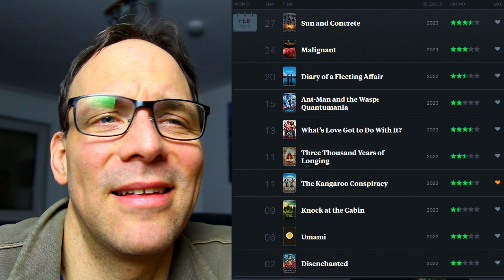Boxd - 14 - Februar 2023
Bildquelle Thumbnail:

Hilfe beim Thumbnail Design: trexation und C Filmer

Hier die Links aus meiner Endcard

Wenn ihr eine Frage habt, zu mir, meinem Kanal, einem Film, einer bestimmten Kritik oder eine Kritik „bestellen“ wollt könnt ihr mich gerne mittels Kommentare, Pinnwand ect. Kontaktieren. Gerne auch per mail:

In der Regel gibt’s zeitnahe Antworten! :-)

Ausrüstung:
- Canon EOS 700D SLR-Digitalkamera
- Canon LEGRIA mini X Camcorder
- Revue 1639 Fotostativ
- Velbon ph-157Q Stativ
- Pinnacle Systems – Grünes „Chromakey“ Hintergrundtuch
- Rode VideoMic Pro Kondensator Richtmikrofon
- MAGIX Video deluxe 2014
- Alu Fotostudio Studioleuchte (dsversand)